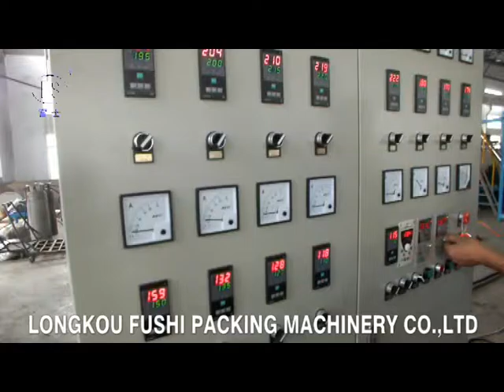PS Foam Sheet Extrusion Line